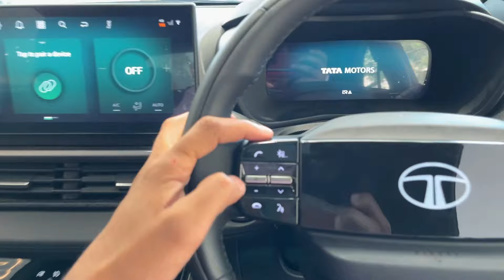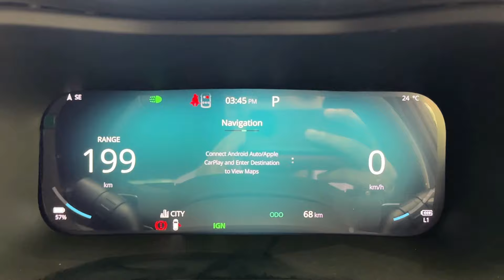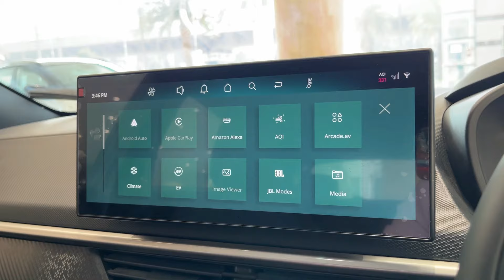*Only ₹20K For Mafia Look* New Tata Nexon DarkEdition is Finally Here ! Review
Watch in this video- *Only ₹20K For Mafia Look* New Tata Nexon DarkEdition is Finally Here ! Review